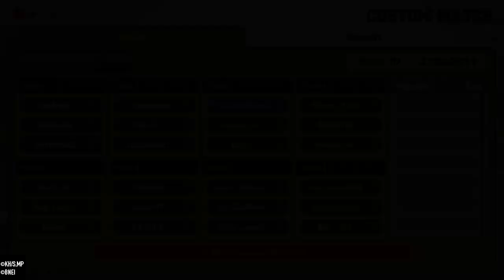MY HERO ULTRA RUMBLE_20240723235236